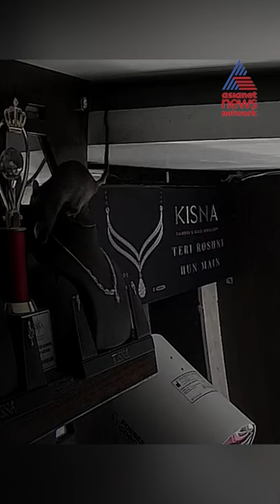Rat stealing a Diamond Necklace?